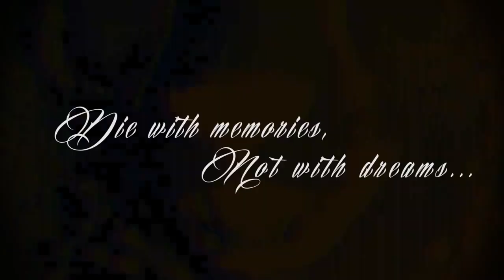Die with Memories, Not with Dreams - Fashion Film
Die with Memories, Not with Dreams
Directed By: Atil Altas aka Turboslow
Concept by: Gokay Catak / Atil Altas aka Turboslow
Styling & Designer: Elisabeth Claes
Make up & Hair: Sybille De Beuckelaer
Model: Lynn Bosmans ( FLAG Models)